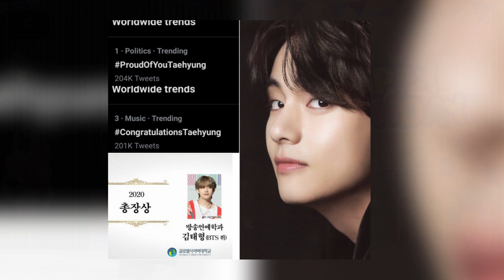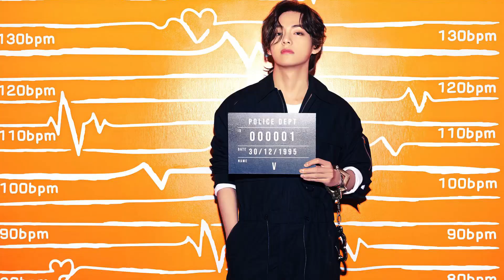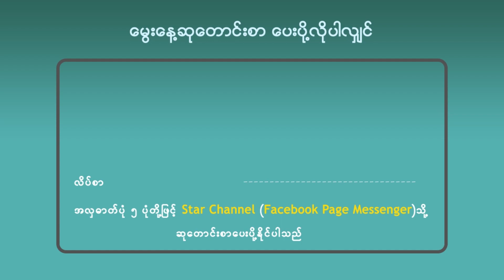Human GUCCI လို့တောင် အမည်ပေးခံရတဲ့ BTS အဖွဲ့ဝင် Kim Tae Hyung (V) ရဲ့ ၂၇ နှစ်ပြည့် မွေးနေ့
ဒီနေ့မှာ မွေးဖွားခဲ့တဲ့ ကမ္ဘာကျော် Kpop အဆိုတော်တစ်ဦးရှိနေပြီး သူကတော့ BTS အဖွဲ့ဝင် V ပဲ ဖြစ်ပါတယ်။ ၁၉၉၅ ဒီဇင်ဘာ ၃၀ ရက်နေ့မှာ မွေးဖွားခဲ့လို့ ဒီနေ့မှာ အသက် ၂၇ နှစ်ပြည့်မှာပဲ ဖြစ်ပါတယ်။ ပျော်ရွှင်စရာမွေးနေ့ရက်မြတ်လေးကို ပိုင်ဆိုင်နိုင်ပါစေ ထယ်ယောင်းရေ၊ ဒီနေ့မွေးနေ့ကစလို့ ကျန်းမာပျော်ရွှင်ပြီး လုပ်သမျှအောင်မြင်တဲ့ ကမ္ဘာကျော်အနုပညာရှင်တစ်ယောက်အဖြစ် ရပ်တည်နိုင်ပါစေလို့ ဆုမွန်ကောင်းတောင်းပေးလိုက်ပါတယ်။